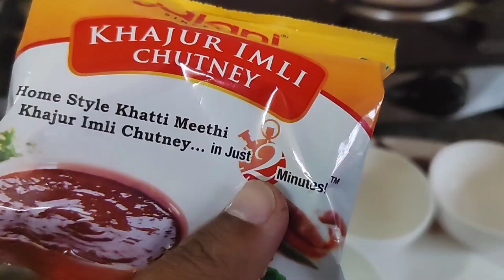VLOG | বন্ধদিনত খোৱাৰ মজা | ঘৰতে পানীপুৰীৰ সোৱাদ | Jalani Pani Puri Review